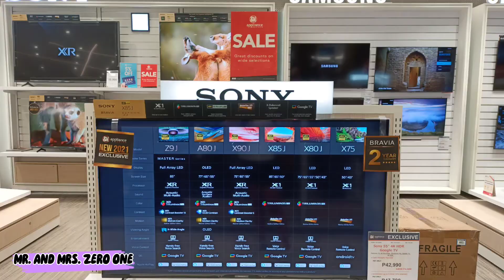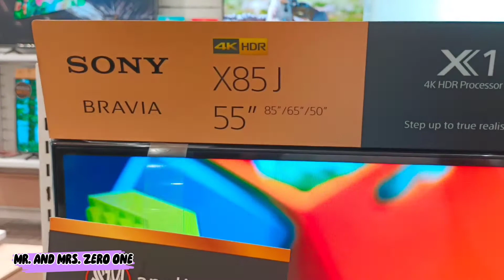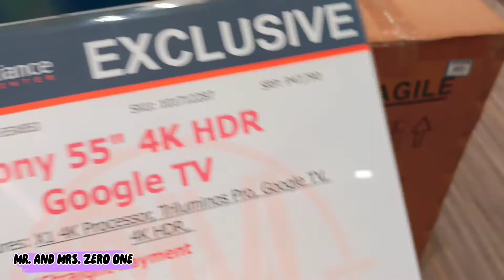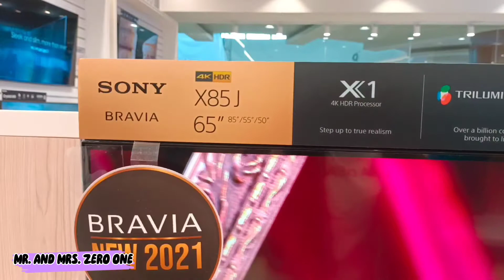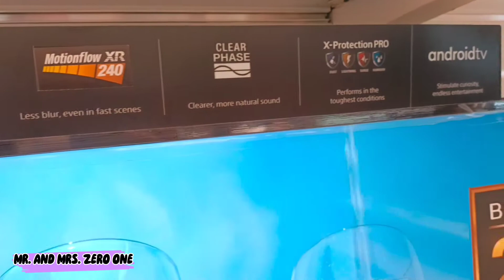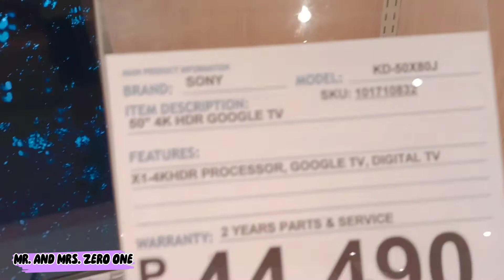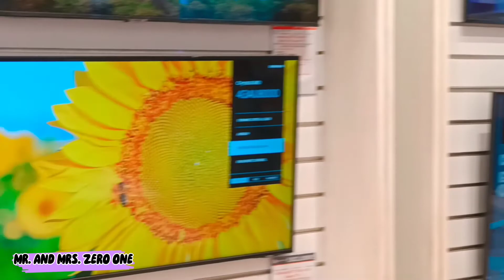SONY SMART TV PRICES/ BEST BUDGET TV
Here are the latest price list of Samsung television.  This is located at SM Marilao.

Mr.  and Ms. Zero one